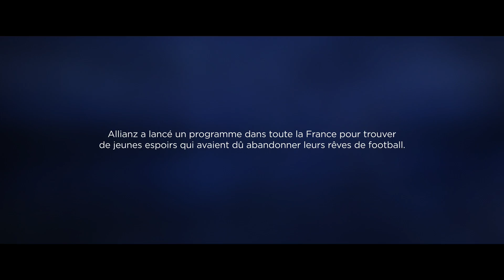2015 : comment redonner confiance aux jeunes ? | Allianz Restart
Ils avaient abandonné leur rêve de football. En 2015, un nouveau départ s’offre à eux. Une quinzaine de jeunes originaires de toute la France ont été invités à l’Allianz Riviera de Nice pour reprendre leur destin en main.

Retrouvez Joffrey, Abel, Fati & Siméon dans leur rêve d’une carrière de footballeur professionnel à haut niveau.

Le programme Allianz Restart a accueilli 14 jeunes âgés de 14 à 16 ans. Pendant deux jours, ils ont pu participer à des ateliers physiques et techniques, à des séances de coaching, et surtout jouer au football en présence de recruteurs. Une expérience sportive inédite qui vise à leur redonner confiance en eux afin qu’ils puissent poursuivre leurs rêves !

L’ADN du programme Allianz Restart est et reste la relation entre le sport, la confiance et le dépassement de soi chez les jeunes qui ont entre 13 et 17 ans. Il s’appuie sur trois piliers : des activités pour oser, un environnement pour explorer et des spécialistes pour partager leur passion.